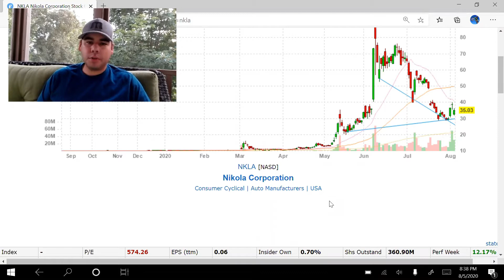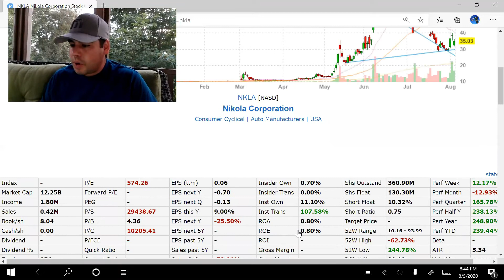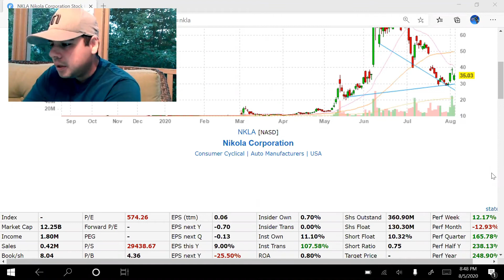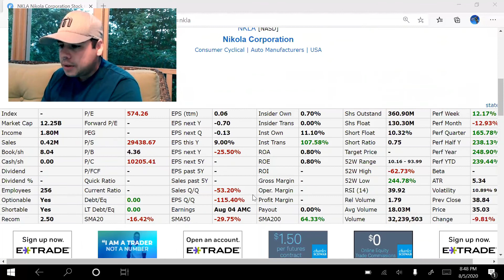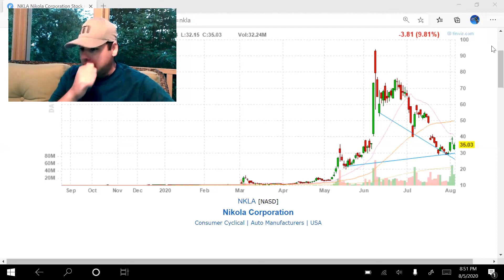Nikola Motors stock (NKLA)price went down! Stock price and company analysis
Why Nikola stock price decreased and company outlook.